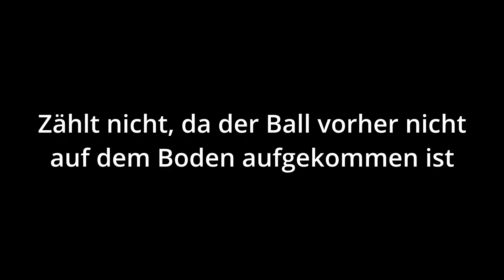PADEL SKILL CHALLENGE VON PADELPOTT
Moin Leute, vor einigen Tagen hat mich der Betreiber der Instagramseite Padelpott gefragt, ob ich nicht gerne an seiner Padel Skill Challenge teilnehmen möchte und natürlich habe ich mich der Herausforderung gestellt. Probiert es gerne auch einmal und viel Erfolg!

Lasst auch ein Like und ein Abo bei Padelpott da!